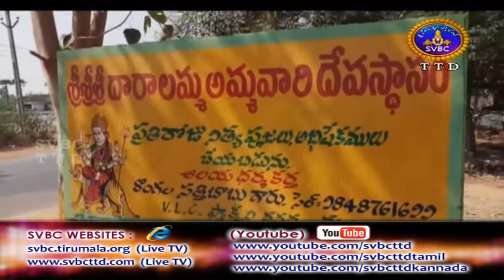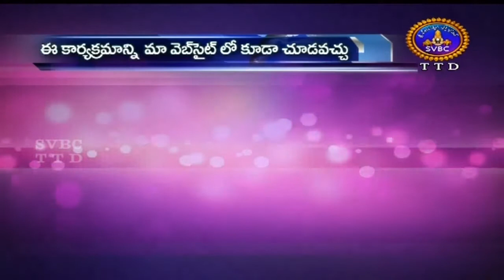Adhyatmika Viseshalu | 10PM | 03-03-18 | SVBC TTD